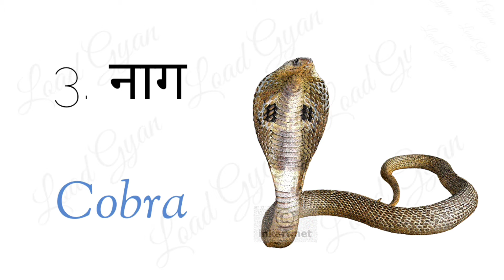Snakes Name in English and Hindi with Pictures || Load Gyan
Hlo Guys 🤗,
                     In this video's you see different snakes with the pronounciation and clear pictures which helps you alot .